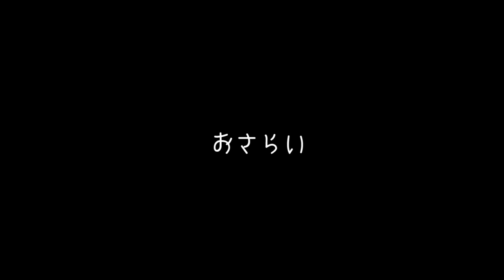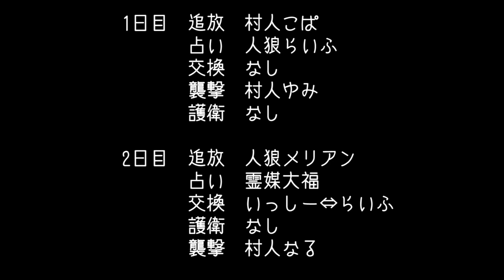うだわく】人狼＠ボドゲ？ワー！ワーウルフを実況プレイ 1-2【完全顔出し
うだわくは毎週火・金曜の20:00、週2回配信！

今回はリトルフューチャー様から発売されている
ワー！ワーウルフを実況プレイしていきます！
プレイヤーはボード上の村に住む村人。
毎日、人狼を処刑する会議と、「今日どこの家で寝るか」決める会議を行います。
人狼が襲撃できない教会
人狼の襲撃を妨害する丸太を置く丸太小屋
投票の最終決定権をもつ村長の家
新しい戦略が広がる、新感覚のボードゲーム人狼！
果たして勝つのは人狼か？それとも村人か！？

毎週火曜金曜の夜をお楽しみに！

☆人狼ってどんなゲーム？☆
人狼のルール説明はうだわくプレイヤー大福のナレーションが冴え渡るこちらをご覧ください！

15人の"ある意味"凄腕のプレイヤーたちが、ドイツゲームで真剣に遊んでいる様を楽しんでもらうゲーム実況プレイ集団です。

ここ